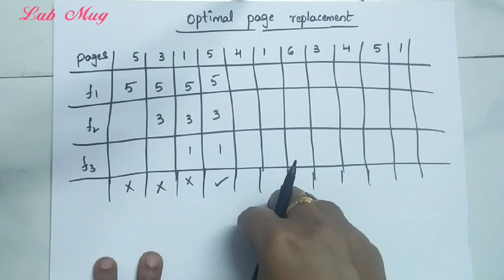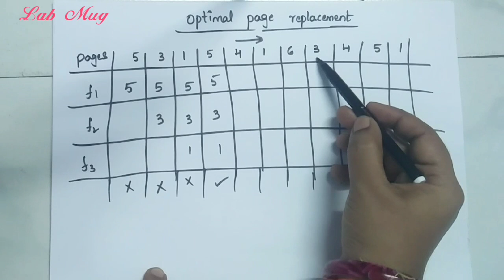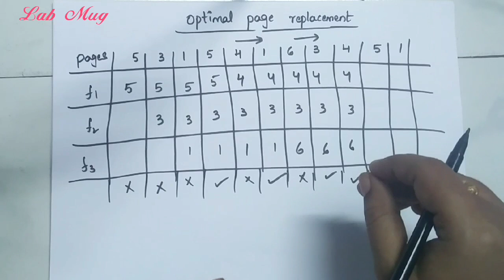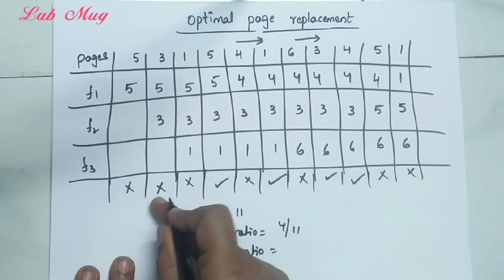Optimal page replacement|| 49 ||Operating System in Telugu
page replacement algorithm